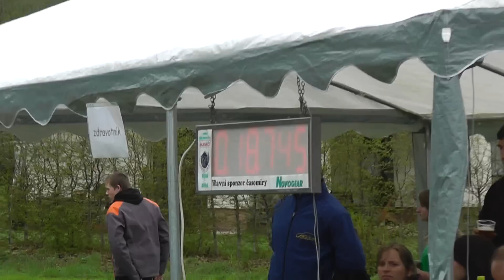Michálkovice MH starší v Nové Vsi 4.5.2013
2.kolo MSL-MH v Nové Vsi, okr.Frýdek-Místek ,kraj:Moravskoslezský